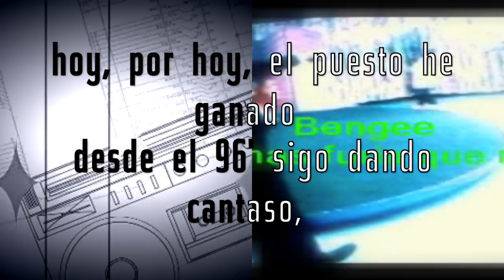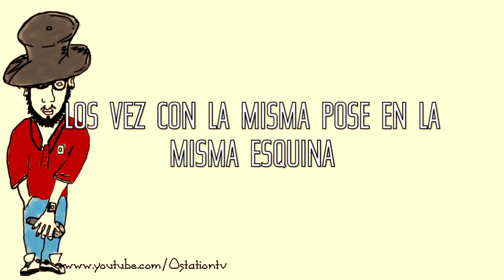Benlirico Ft. Ostation - freestyle 2.5 (Video lyric)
Aqui les presento un freestyle con uno de los que comenzó esto en mi gettho, Benlirico, pa ' recordar los viejos tiempo. La cultura hip  hop esta en nuestra sangre, y no se nos va, ni haciéndo nos una transfusión.